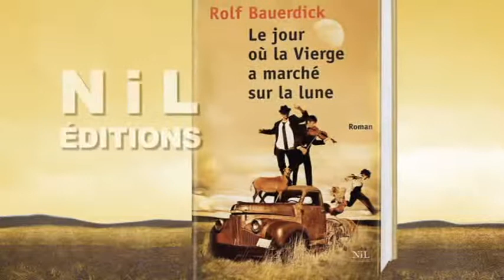Le Jour où la vierge a marché sur la lune - Rolf Bauerdick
En plein cœur de la Roumanie, à Baia Luna, un petit village des Carpates isolé du monde, les Roumains, les Hongrois, les Saxons, et les Tziganes vivent ensemble, dans une joyeuse entente. Mais le 3 novembre 1957, le Spoutnik 2 est envoyé dans l'espace... et comme si l'ordre terrestre devait se trouver renversé par cette victoire cosmique du socialisme, une série d'événements funestes et étranges se succèdent au village : le prêtre est égorgé dans sa chapelle, puis son corps se volatilise ; l'institutrice, Angela Barbulescu, se suicide de manière incompréhensible, et voilà que la Vierge du Perpétuel Secours disparaît à son tour... Les peurs et les rumeurs enflent, une puissance maléfique semble s'être abattue sur Baia Luna.
Accompagné de Buba, une jeune Tzigane espiègle, et de Dimitru, chef des Tziganes et meilleur ami de son grand-père, Pavel Botev, quinze ans, s'engage dans une enquête qui va le conduire à fouiller le passé politique et personnel de certains des habitants. C'est la mission de sa vie, il en est persuadé...